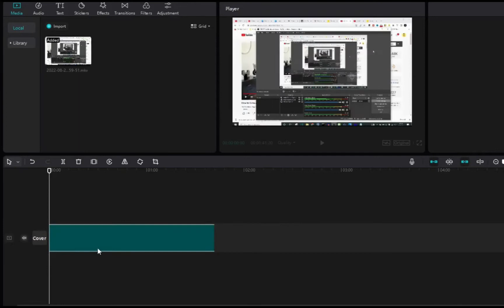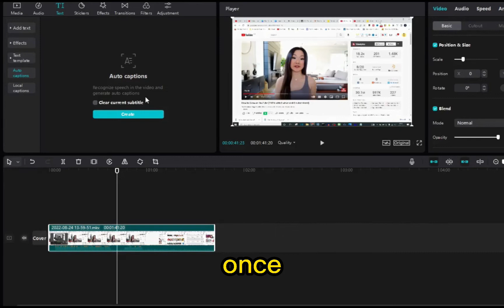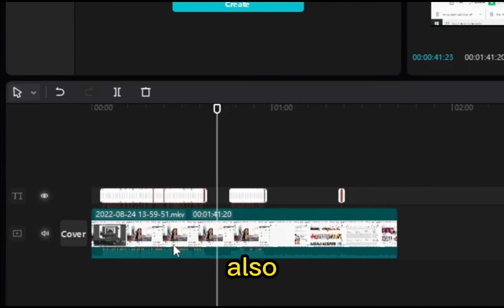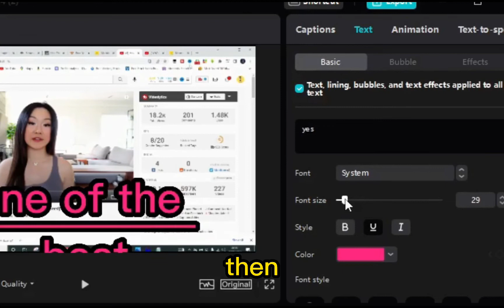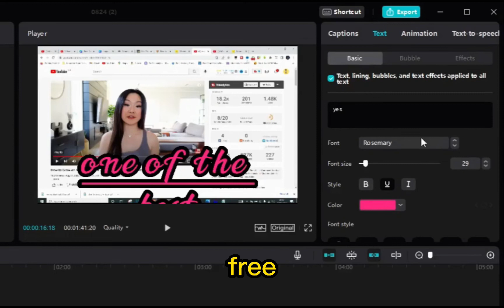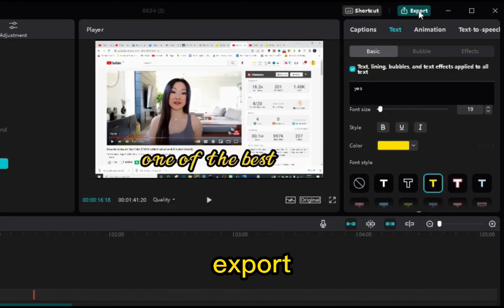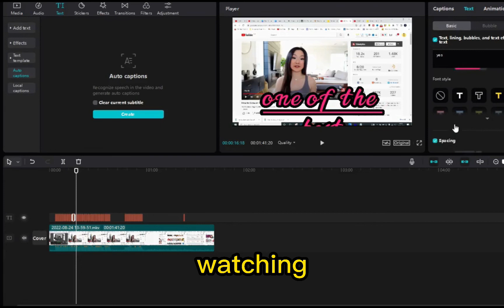Automatically Transcribe Video to Create Subtitle and SRT File for FREE!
How To Auto Generate Subtitles For A Video For Free without pay to any website it fast and accurate Add Text in CapCut (Updated Tutorial) little mistake autocaption  how to create auto captions using CapCut!

how to create auto captions in capcut,
how to add subtitles,
capcut tutorial

Canon EOS 2000D / Rebel T7 DSLR Camera with Canon EF-S 18-55mm F/3.5-5.6 is